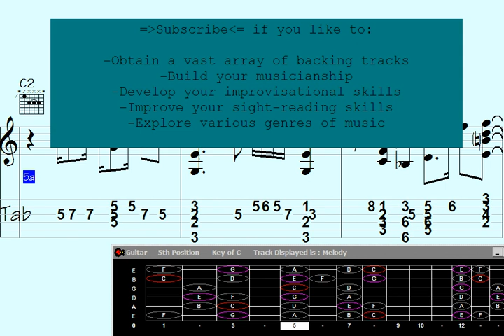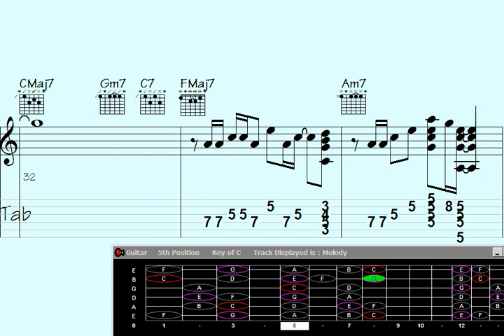Amplify Your Joy: Guitar Chord Melody - 'Relentlessly Elegant' Song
"Discover the magic of guitar chord melody in this captivating episode of Accentuate Your Amusement. Get ready to be enchanted by the song 'Relentlessly Elegant' as mesmerizing chords and melodies intertwine in perfect harmony. Unleash your musical prowess as you learn the secrets behind creating a captivating guitar chord melody. Join us for an unforgettable musical journey."